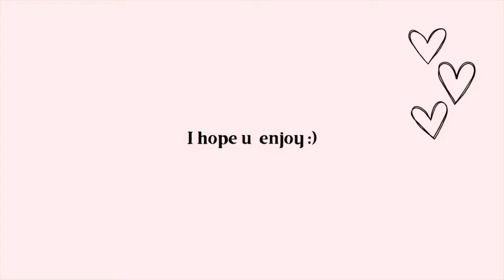2K24 GRWM FOR GRADUATION + VLOG 🤍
In todays video  will be doing a get ready with me for my graduation day. I hope u guys enjoy

1,784

GOAL 2k

Luv vet vet 🤍